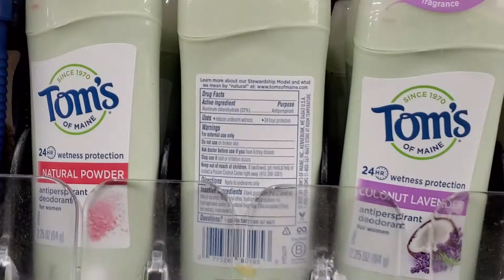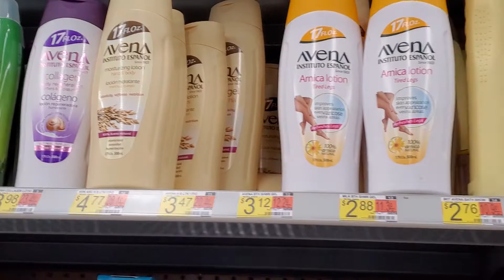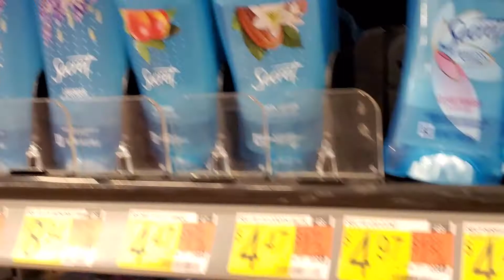Ai muon nach thom thi vao day xem nhe may ban